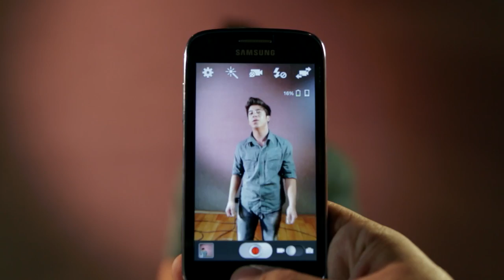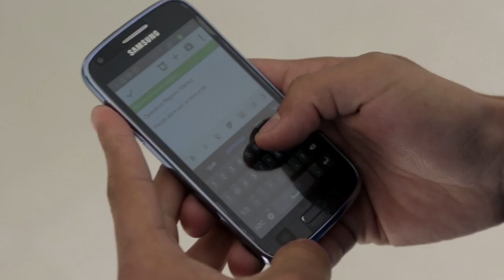MAMUT - Cap. 4